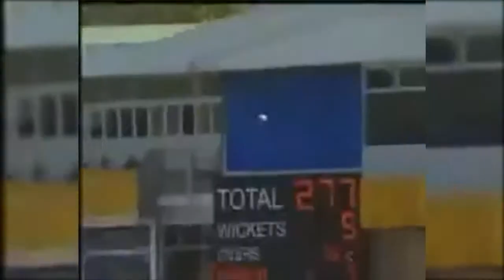India Vs Sri Lanka World Cup 2003 Match Short Highlights || ICC WC 2003 South Africa.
This is a Channel purely made for providing You People the best Entertaining Cricketing Stuff. We hope You will enjoy & appreciate our efforts.